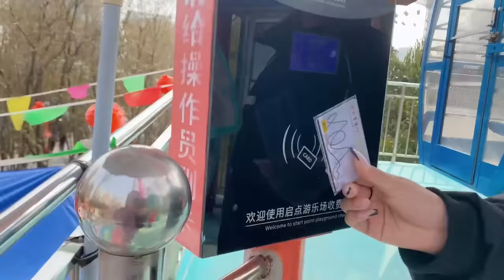Conger eel & took down the conger eel directly and almost got bitten!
There is no violence or gore of any kind involved. " Conger eel & took down the conger eel directly and almost got bitten!